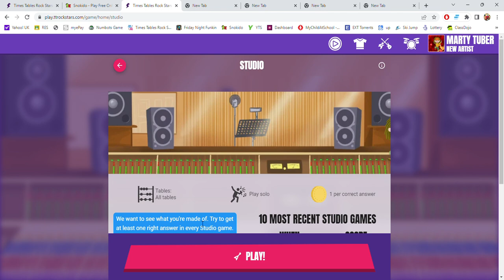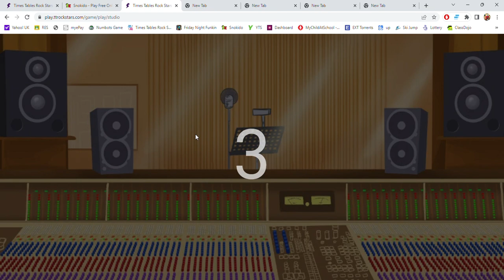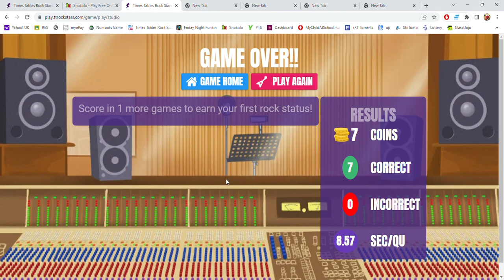Times Tables Rock Stars part 1